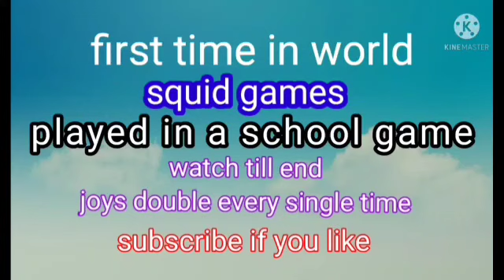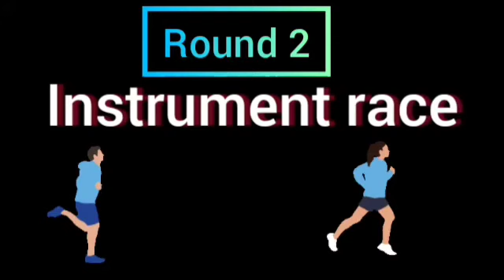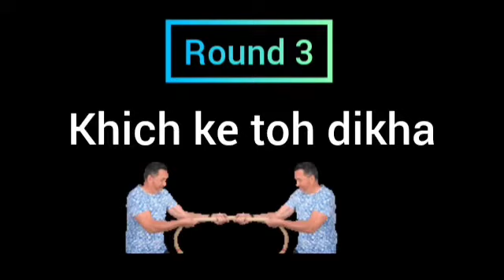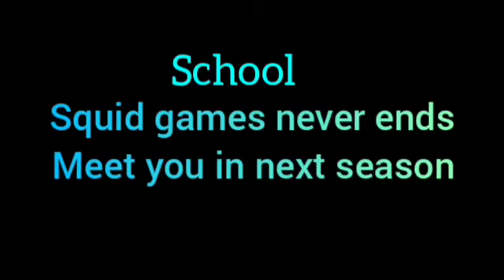game played in school | vlog |Anandsirj.d.mission school | standupcomedy ashish chanchlani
game in school | played in a school |